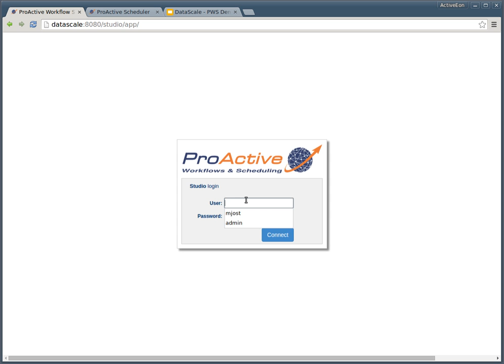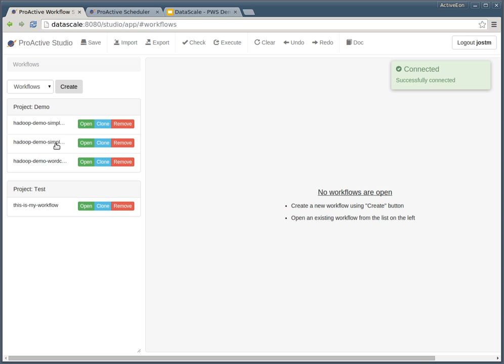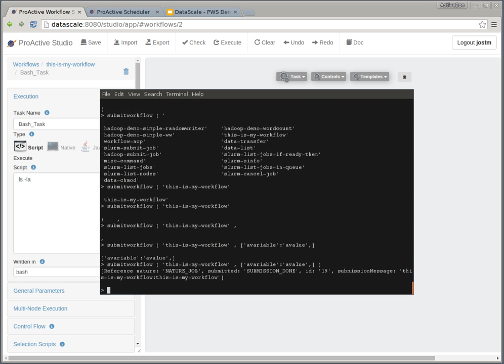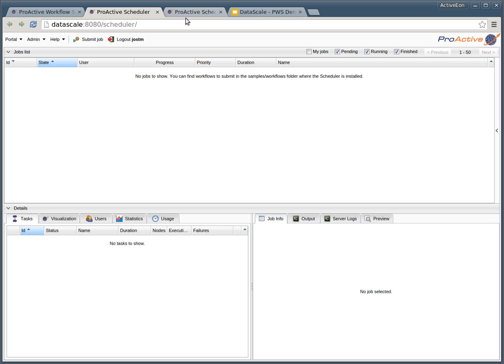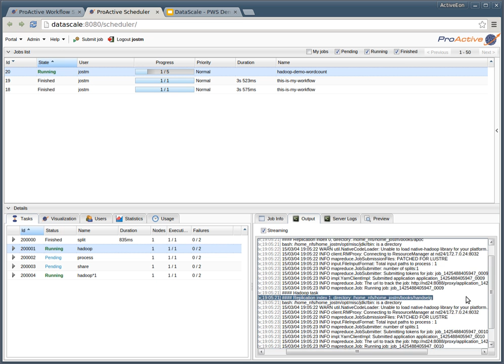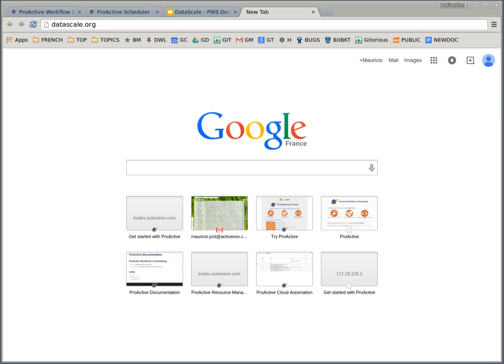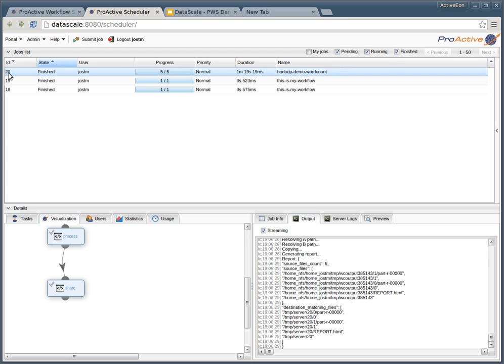DataScale and ProActive Worfklows & Scheduling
Create HPC/Big Data workflows, execute them and monitor their execution for troubleshooting with ProActive Workflows & Scheduling

Using PWS within the framework of the French project DataScale, ActiveEon made possible the creation of HPC/Big Data workflows to perform data preparation and splitting, data processing on replicated tasks using a Hadoop over Lustre platform, output processing, report generation, and uploading of results on a cloud storage server for public access. Then execute your workflow on your infrastructure and monitor it.